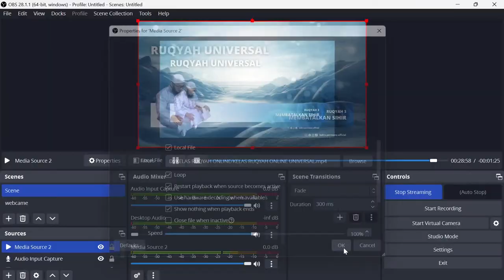PERCOBAAN LIVE STREAMING RUQYAH UNIVERSAL